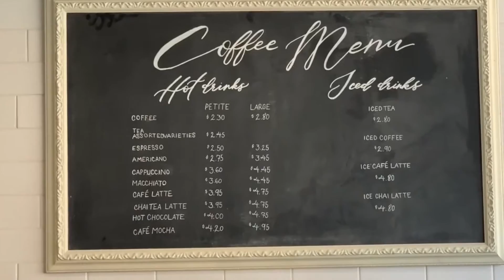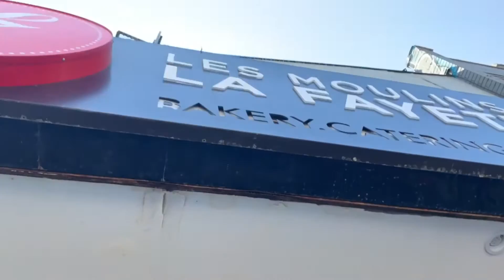Les Moulins La Fayette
Québécois bakery serving (and delivering) the freshest pastries, lunches and desserts in TO! 💫